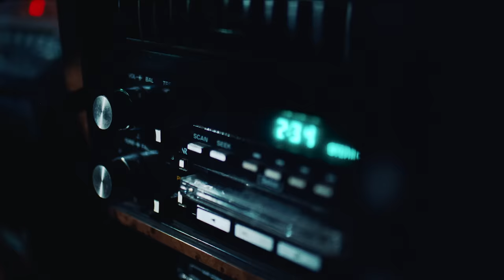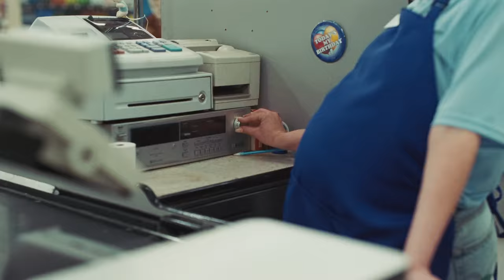Conan Gray - Never Ending Song (Official Music Video)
The official music video for Conan Gray's "Never Ending Song".

Lyrics:

First, I’ll say
I apologize for calling
But I saw your face
In a magazine today
Wasn’t you, too late
All my tears already falling
Tried to turn the page
But our story wasn’t stopping
And it goes

Like a never ending song
On and on

Sacrificed my adolescence
Just to waste my time
On the edges of your life
But we’ve grown too close
Now it can’t amount to nothing
I can hear your voice
In the music on the radio
And it goes

Can you make us stay forever?
Are we done?
Can you make it play

Music video by Conan Gray performing Never Ending Song.